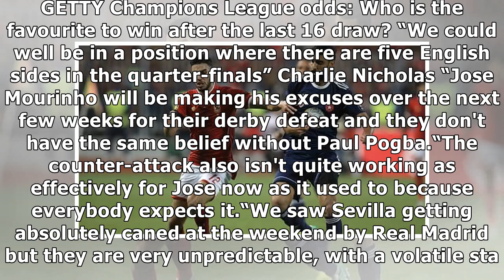Champions league draw: charlie nicholas makes huge man utd vs sevilla prediction